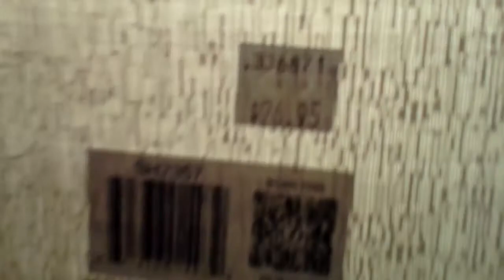Funny Grandma , justifies leaving the lamp shade plastic cover on?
Funny Grandma is actually trying to justify leaving on the lamp shade plastic cover from the store. This is no joke people and super funny. The price tag is even still on, THE PRICE TAG, priceless.  :)